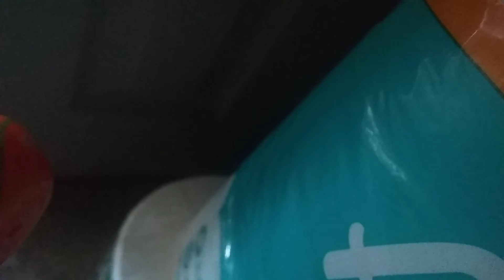PokeDuck 1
Ducky is fighting a wild Fly Guy! Who's gonna come out on top?